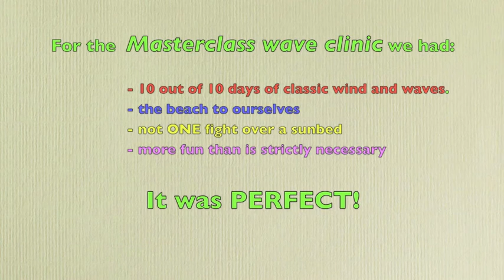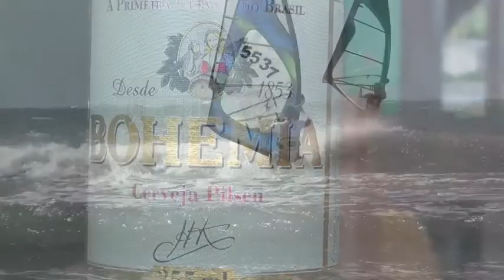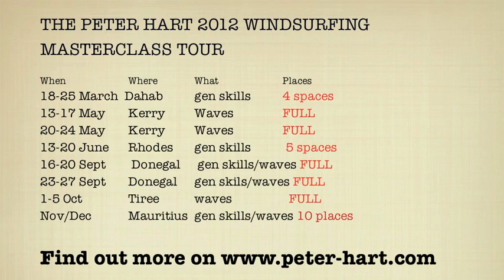Jeri 12-13 promo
Windsurf coaching legend Peter Hart leads group of aspiring wave-sailors to 'Jeri' on Brazil's north coast. Great conditions, the odd spill and gorgeous local sights.